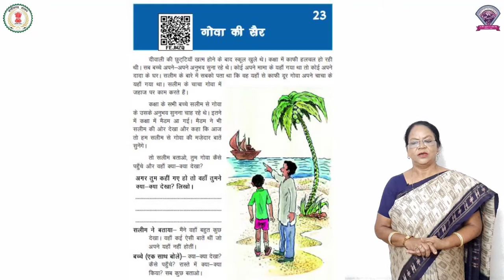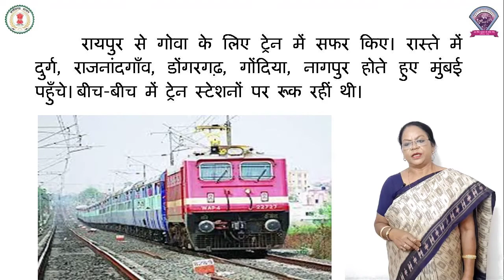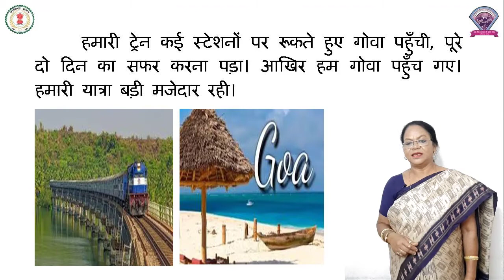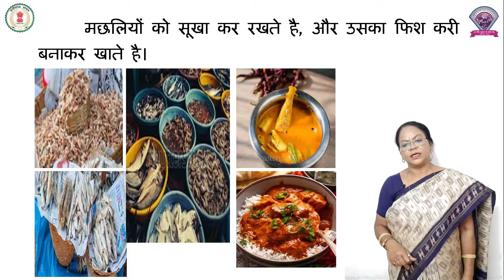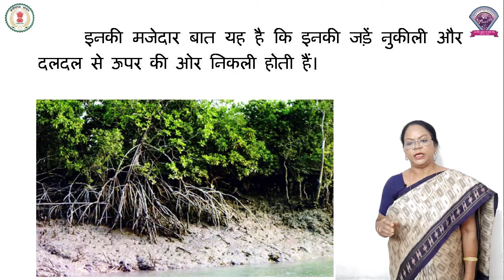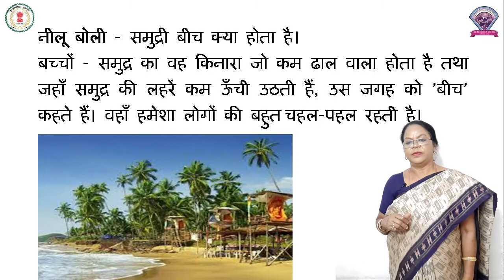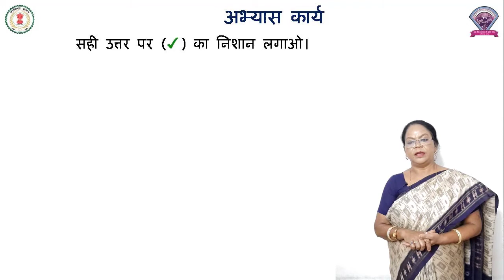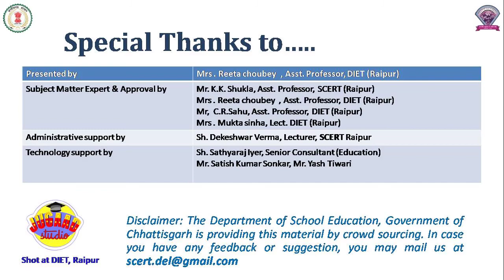Class - 5, EVS, Chapter - 23, गोवा की सैर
कक्षा – 5
पाठ - 23
विषय - पर्यावरण अध्ययन
शीर्षक - गोवा की सैर